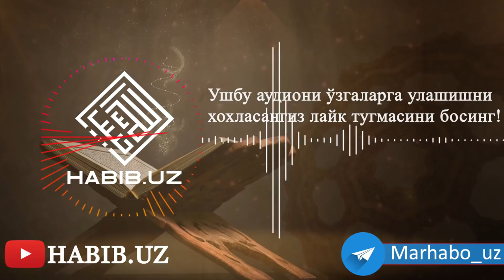ЖИНЛАРНИНГ ЎЛЖАСИГА АЙЛАНМАСЛИК УЧУН ТИНГЛАНГ!